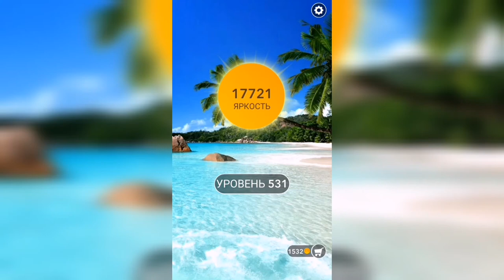Word / Слово Крест: Поиск русского кроссворда / Уровень 531